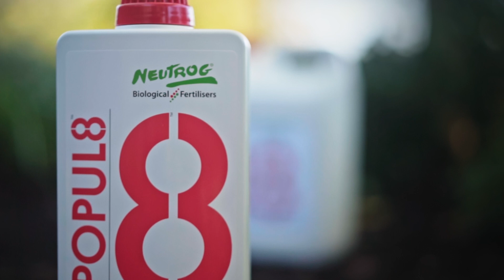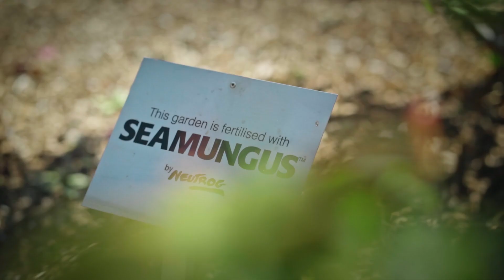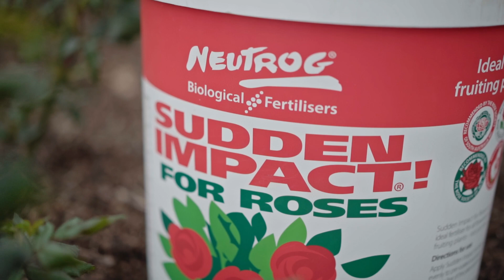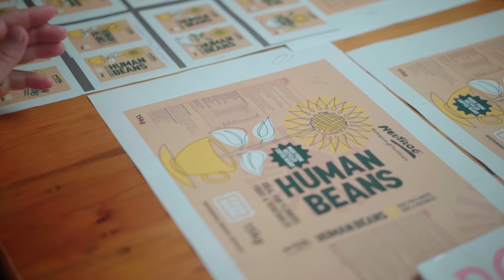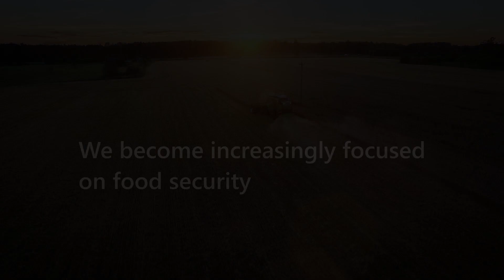An Insight into Neutrog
Soil is rich in secrets, and Neutrog is on a journey to unearth them. From the very beginning, our products have been developed in conjunction with Australian farmers, growers and gardeners. We also actively collaborate with some of the most respected institutions in Australia including universities, botanic gardens, and research institutions.

Through innovation, research and development, we’ve changed the way fertilisers are produced and, more importantly, the way they perform – creating more sustainable and resilient environments.